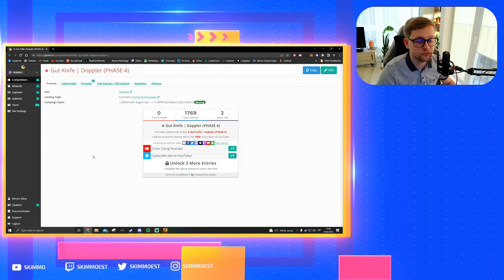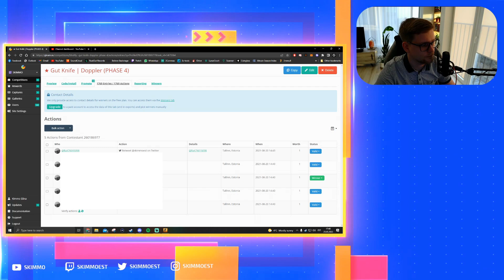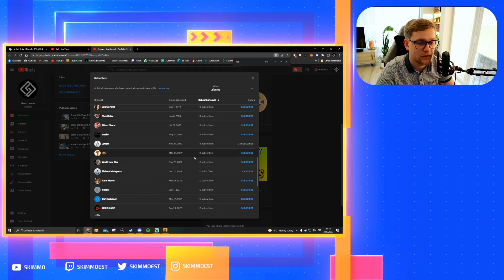1000 SUBSCRIBER SPECIAL😍! [CS:GO KNIFE GIVEAWAY WINNER ANNOUNCEMENT]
I FINALLY DID IT! Thank you so much for everyone who has been supporting me! You are the best.
I'm going to celebrate that with a CS:GO knife giveaway for one of my subscribers.
If you didn't win, don't worry. You don't wanna miss that one!

🔷 My PC specs:
CPU: AMD Ryzen™ 9 5900X
GPU: GeForce RTX 2060 6GB
RAM: G.Skill Ripjaws V 16GB DDR4
SSD: AORUS NVMe Gen4 SSD 500GB
OS: Windows 10 Pro

🔷 My peripherals:
Headset: AIAIAI TMA-2 Studio
Mouse: SteelSeries Prime Wireless
Keyboard: Logitech G915 (Linear)
Mousepad: Razer Gigantus Elite
Monitor: AOC 24" C24G1 Curved 144 hz
Microphone: Elgato Wave 1
Camera: Canon EOS M200